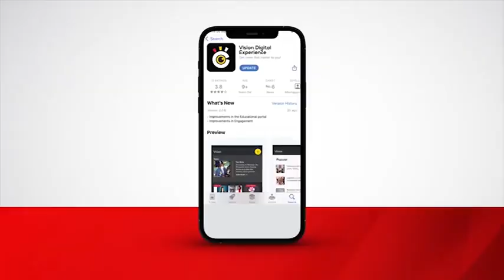Currency Notes To Be Printed Locally